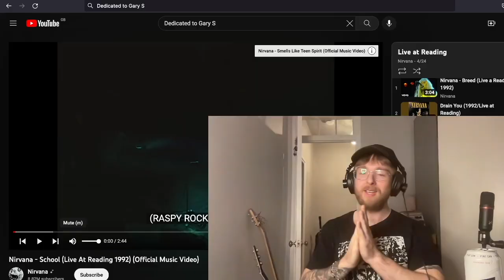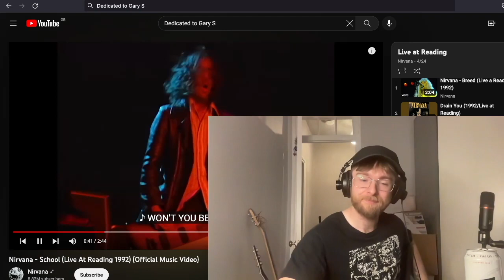Nirvana - School Reaction & First Time Listen